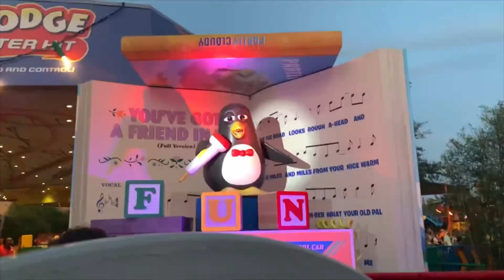The fake eyes of the soulless - Chuck E. Cheese Pasqually animatronic